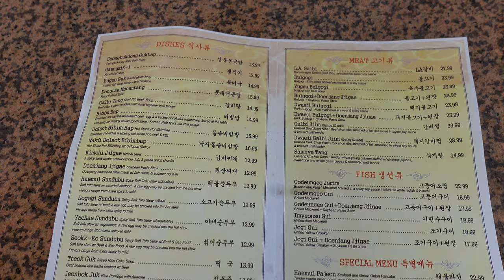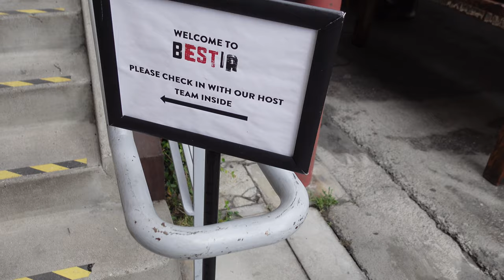VLOG #26: Nyobain Daging Mentah Pertama Kalinya!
Di vlog hari ini, gue kembali mengajak kalian untuk makan-makan. Kita nyobain Kalbi di restoran Korea yang kita pertama kali cobain dan mampir ke restoran favorit istri di LA yaitu Bestia.

Thank you to my wife for the cool thumbnail.
Details resto dan tempat kita kunjungi ada disini ya --